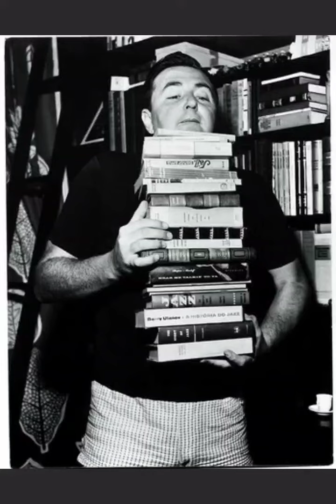NASCE O ESCRITOR SÉRGIO PORTO OU STANISLAW PONTE PRETA